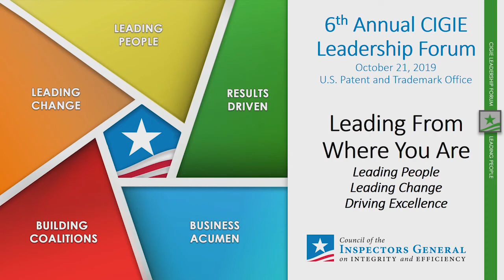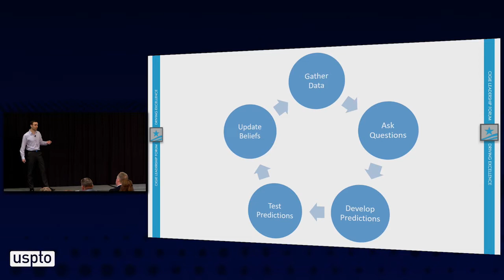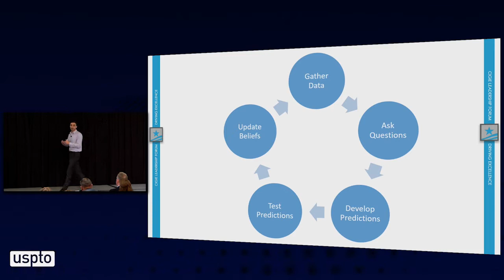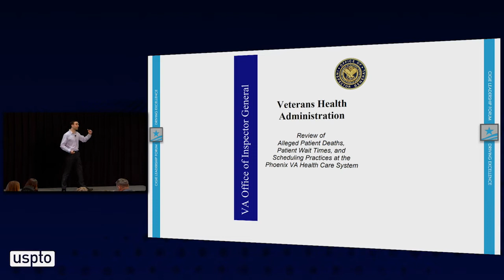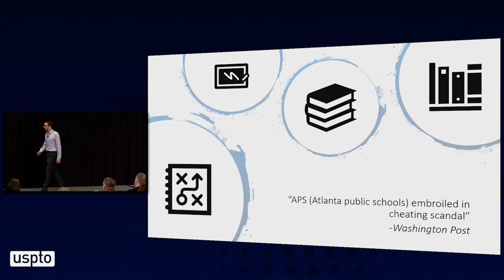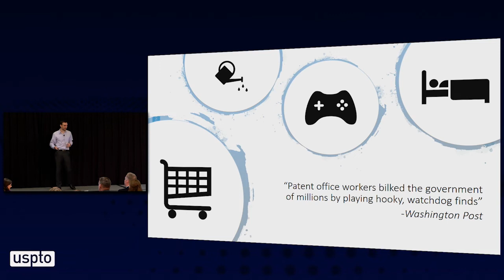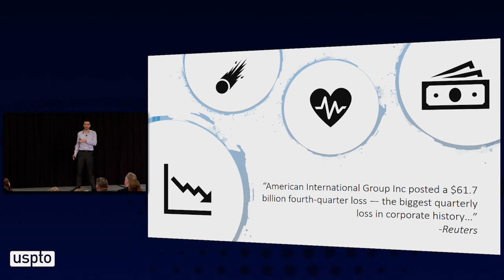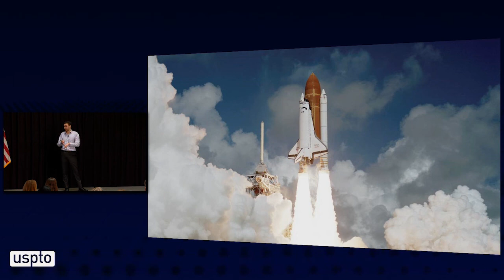Leading Effectively with Data - Jared Smith, HHS OIG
How to ensure the most effective use of data-driven metrics by avoiding three common pitfalls.